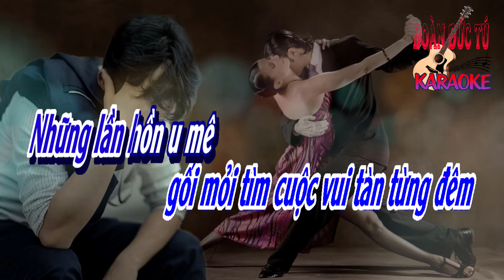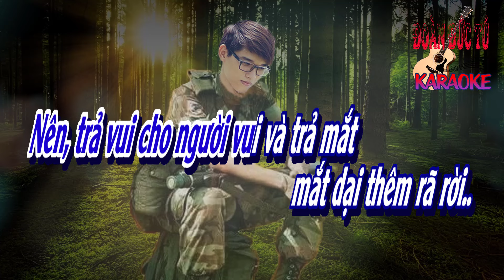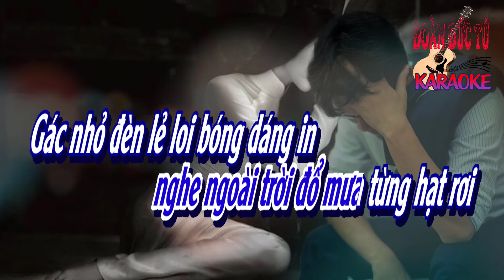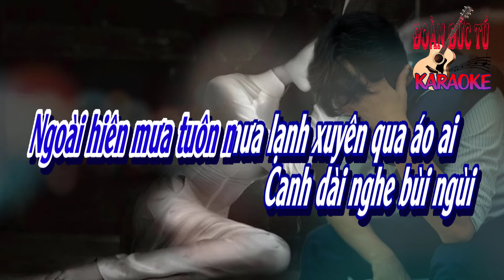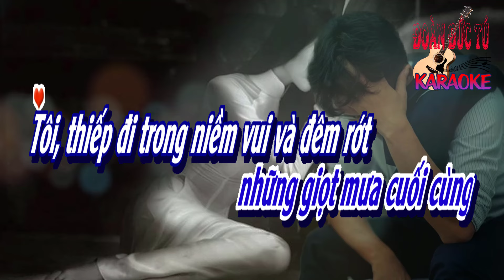karaoke, Sau Những Lần Gối Mỏi, sáng tác Trúc Phương, hòa âm Đoàn Đức Tú, tone Nam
Sau những lần gối mỏi tìm cuộc vui tàn từng đêm
Những lần hồn u mê dưới mắt giai nhân một đêm
Nay đã trôi theo ngày quen từ khi biết sống trọn cho đời lính
Tôi lớn dần lớn dần bởi tình yêu và hờn căm
Bởi lời buồn quê hương khóc trắng đêm hơn mười năm
Nên trả vui cho người vui và trả mắt mắt dại thêm rã rời
Nặng vai ba lô khi chuyển quân qua áo sương lạnh đầy hơn một lần
Gian nan giữa đời phố phường ngủ trọn trong mơ đêm dương gian
Mình đi khi nước đau chẳng thở than
Tôi muốn gởi những hình ảnh đời tôi và bọn tôi
Những người trẻ hôm nay đến nhớ thương yêu hậu phương
Xin nhớ nhau như tình nhân tình nhân nhớ lúc người xa chưa về
Đêm chưa ngủ nghe ngoài trời đổ mưa từng hạt rơi
Gác nhỏ đèn lẻ loi bóng dáng in trên tường loang
Tôi gối tay em để ôn chuyện xưa cũ
Gói trọn trong tuổi nhớ
Tôi muốn hỏi có phải vì đời chưa trọn vòng tay
Có phải vì tâm tư giấu kín trang thư còn đây
Nên những khi mưa nửa đêm làm xao xuyến
Giấc ngủ chưa đến tìm
Ngoài hiên mưa tuôn mưa lạnh xuyên qua áo ai
Canh dài nghe bùi ngùi
Mưa lên phố nhỏ có một người vừa ra đi đêm nay
Để bao nhiêu luyến thương lại lòng tôi
Khi trót gởi những hình ảnh của tim vào lòng đêm
Những kỷ niệm cho nhau nếu mất đi xin đừng quên
Tôi thiếp đi trong niềm vui
Và đêm rớt những giọt mưa cuối cùng